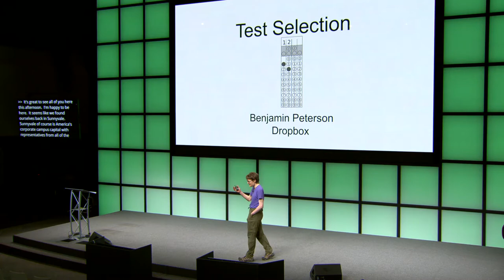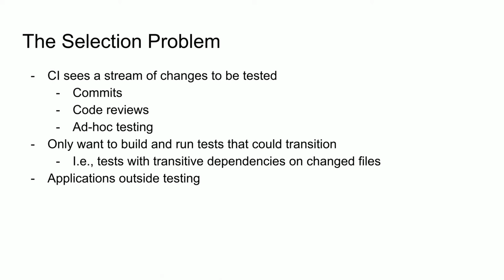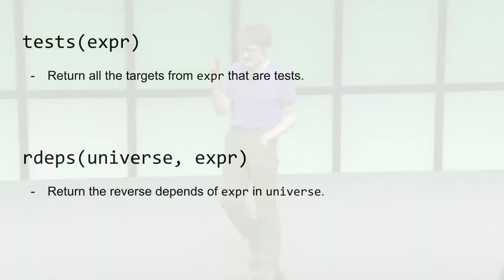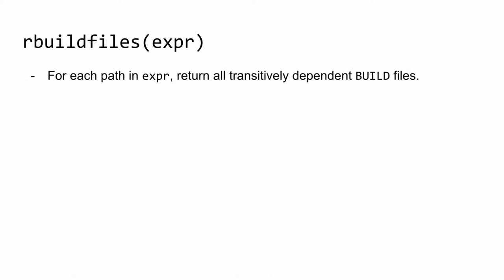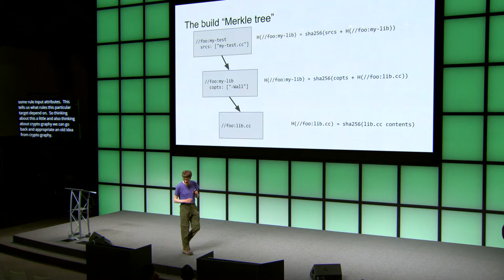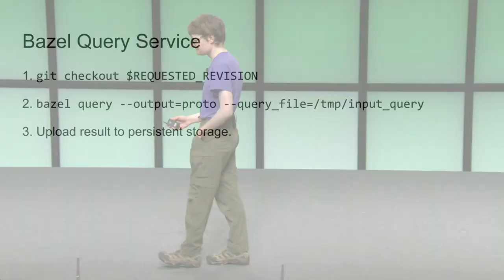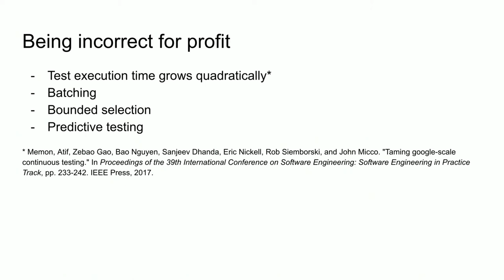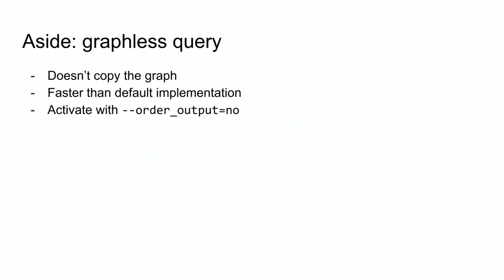BazelCon 2019 Day 1: Selective Testing + Q&A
Benjamin Peterson, Dropbox event: Bazelcon 2019; re_ty: Publish; product: Open Source - General; fullname: Benjamin Peterson;